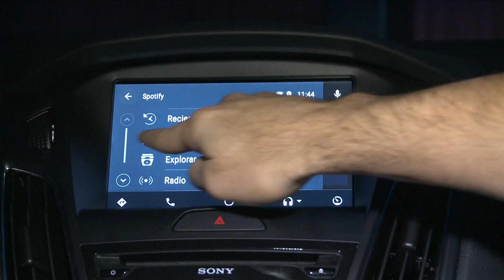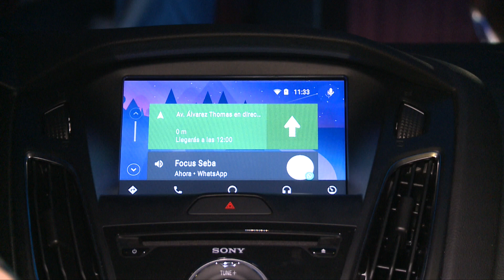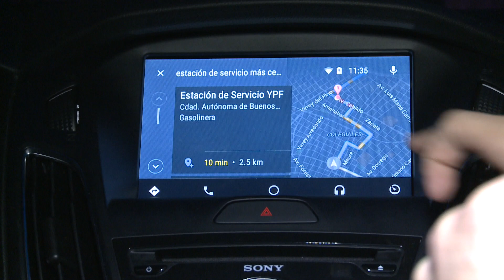Sync 3, tu auto y tu celular conectados - Probamos cómo funciona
Llega a la Argentina "Sync 3" de Ford, el sistema que te permite conectar tu celular al auto para funciones de entretenimiento o asistencia, vía GPS por ejemplo. No importa si tenés un celular con Android (vas a usar Android Auto) o un iPhone (vas a usar Car Play).